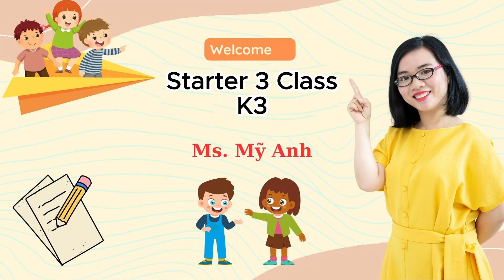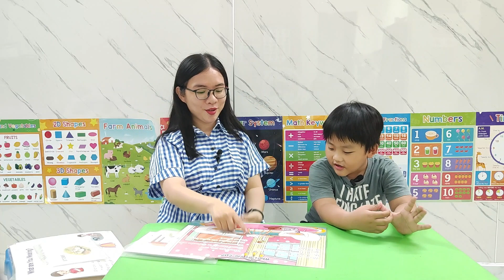Speaking Test of Stage 2 - Starter 3 - K1- Phạm Quang Khải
Budding Bean là chương trình được thiết kế dành riêng cho trẻ em Châu Á. Trẻ em Châu Á đặc biệt là các nước đang phát triển chưa có điều kiện được tiếp xúc nhiều với tiếng Anh và giao tiếp với người nước ngoài như môi trường của các nước phương Tây. Bởi vậy, khả năng tiếp nhận và học thêm tiếng Anh như là một ngôn ngữ thứ 2 là một việc khá khó khăn đối với các bạn nhỏ. Chính bởi vậy mà Budding Bean English ra đời để dành riêng cho trẻ em Châu Á với chương trình học phù hợp với môi trường sống, thế giới quan và độ tuổi của trẻ - đảm bảo trẻ sẽ học tiếng Anh như là ngôn ngữ thứ 2 chứ không phải một ngoại ngữ.
Budding Bean thiết kế một lộ trình học rõ ràng:
-   Stater series: Gồm Starter 1 – 4 (dành cho trẻ từ 3 - 5 tuổi)
-   Foundation series: Gồm 12 Step (dành cho trẻ từ 4,5 – 12 tuổi)
-   Phonics series: Bắt đầu khi trẻ đã học xong từ 1 - 3 Step (Dành cho trẻ từ 5 tuổi trở lên)
Địa chỉ trung tâm: Chung cư Sài Gòn Avenue Thủ Đức, đường số 11, phường Tam Bình, TP. Thủ Đức, TP. HCM.